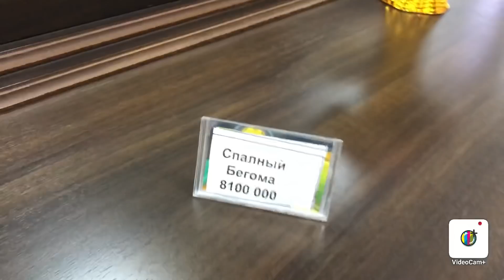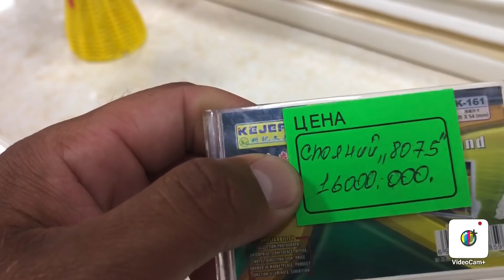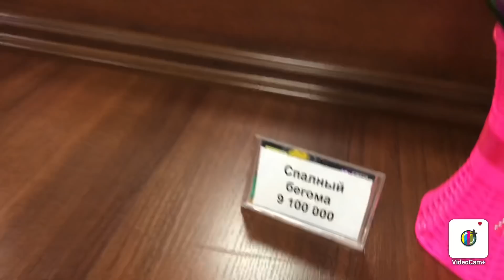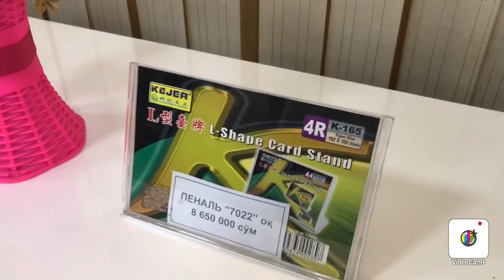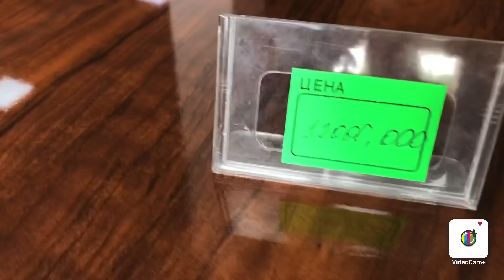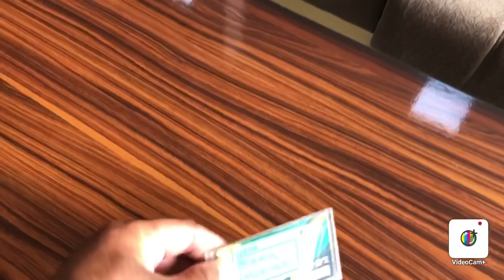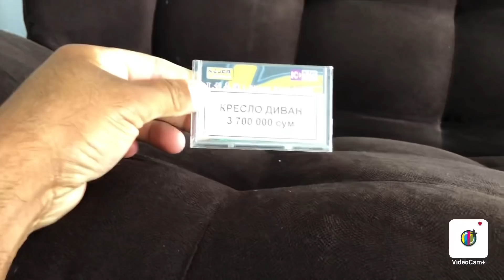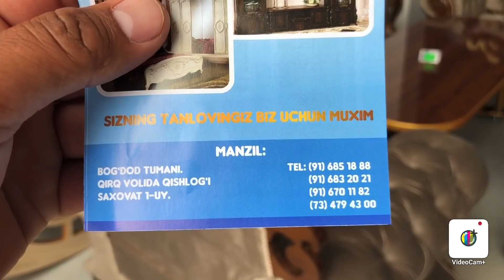TALAB va ISTAGLARGA kora MEBELLAR🪑 narxlari